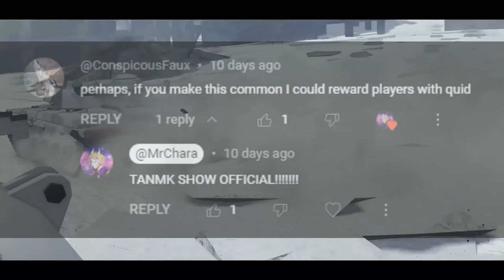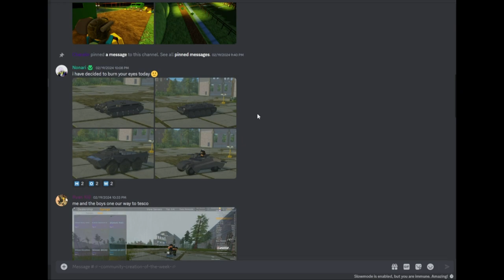Tanmk Show: GOD-LIKE!!!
Enjoyed the show? Want to have a chance to appear in our next week video?